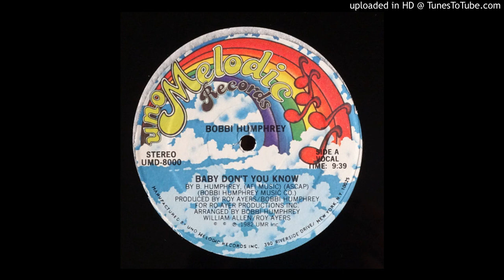Bobby Humphrey - Baby Don't You Know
Disco - Soul

(HQ)